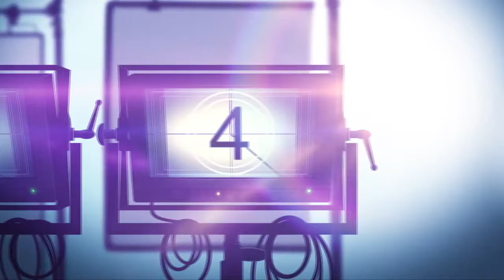Interview Victor Neumark, Rachel Alig, Ryan Caraway & Kate Beecroft on Polyamorous Drama FIRST BLUSH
First Blush is a romantic comedy drama movie. Nena and Drew are a young, happy-ish married couple whose relationship is thrown off its axis when they meet Olivia. When they become romantically involved, they struggle to navigate the complications of a polyamorous relationship.